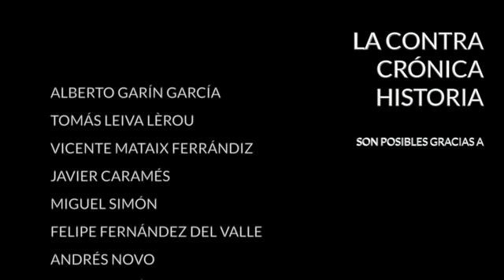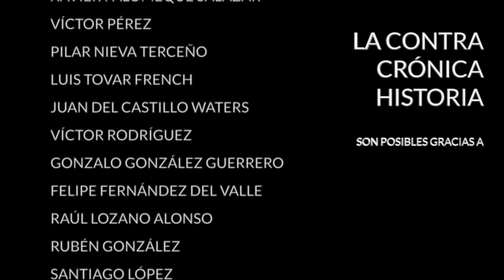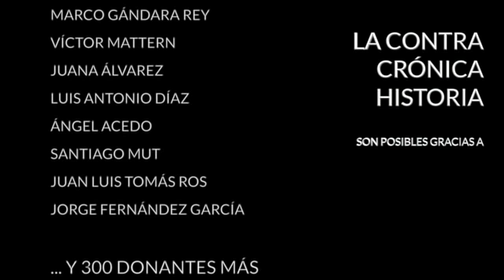Putin y su cita con la historia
El 24 de febrero de 2022 el ejército ruso entró en Ucrania con intención de invadir y ocupar el país. El conflicto entre rusos y ucranianos se arrastraba desde ocho años antes, desde 2014 concretamente, cuando tras una serie de protestas en Kiev contra el presidente Viktor Yanukovich, de tendencia prorrusa, la región de Crimea se separó de Ucrania, declaró su independencia y posteriormente votó a favor de la anexión a Rusia. Poco después estalló una guerra civil en la región del Donbás, donde surgieron dos pequeñas repúblicas, la de Donetsk y la de Lugansk, apoyadas ambas por el Kremlin. La situación en Crimea y en el Donbás pronto se estabilizó, pero la herida quedó abierta sin que nadie acertase a encontrarle una solución.

El presidente ruso, Vladimir Putin, dejó correr el tiempo manteniendo una postura de abierta hostilidad hacia su vecino del sur y, a finales de 2021, comenzó a concentrar tropas a lo largo de los 2.300 kilómetros de frontera que comparten los dos Estados. Putin defendía con ardor el irredentismo ruso dentro de Ucrania, cuestionaba públicamente la soberanía ucraniana, acusaba al Gobierno ucraniano de estar controlado por neonazis y se dolía por la persecución de los rusoparlantes en Ucrania. Junto a eso se quejaba amargamente del continuo avance de la OTAN hacia sus fronteras y exigía que le diesen garantías de que Ucrania no se iba a unir a la alianza.

La guerra de Ucrania, el conflicto militar más grave en Europa desde la segunda guerra mundial, tiene raíces históricas. De hecho, sin conocer la historia de Rusia simplemente no se puede entender. La historia reciente, es decir, las manifestaciones de Maidan, la anexión de Crimea, las repúblicas del Donbás nos ayudan a comprender los desencadenantes inmediatos de la contienda, pero es necesario ir más lejos y profundizar en la historia rusa desde tiempos de los zares para que todos los factores que condujeron a la invasión se pongan en el orden adecuado.

La historia de Rusia es convulsa y en ciertos periodos tormentosa. En La ContraHistoria hemos tenido ocasión de ver con más detalle la Rusia de los zares en dos capítulos que realicé hace un par de meses. Aquella Rusia se convirtió tras una revolución y una guerra civil muy sangrienta en la Unión Soviética, que implosionó en 1991 para dar lugar a la Rusia de nuestro tiempo, una república en origen democrática que ha ido derivando hacia un régimen personalista en torno a Vladimir Putin.

Podríamos pensar que Vladimir Putin ha perdido el juicio, un diagnóstico rápido, pero seguramente no el más certero. Recordemos que Putin no es un recién llegado, lleva dos décadas al frente de la presidencia. Durante buena parte de este tiempo no se ha comportado como un amenazante caudillo. Todo lo contrario. En Occidente llegó incluso a ser percibido como un reformador con quien se podía cooperar y hacer negocios. Para entender su modo de actuar hay que hacer arqueología en la historia de Rusia, un imperio que nunca ha dejado de serlo a pesar de los cambios en su denominación oficial. Entre el imperio del zar Nicolás I, la Unión Soviética de Leonid Brezhnev y la Rusia de Vladimir Putin hay más relación de la que parece. La guerra en Ucrania adquiere de este modo un significado mucho más profundo que se escapa a las interpretaciones coyunturales, simples y cortoplacistas que ignoran o no valoran en su justa medida los procesos históricos que hay detrás de todo gran acontecimiento.

En El ContraSello:
- Pedro I de Castilla "el cruel"
- El telón de acero

Bibliografía:
- "El nuevo zar: ascenso y reinado de Vladímir Putin" de Steven Lee Myers
- "Una muy breve historia de Rusia" de Geoffrey Hosking
- "Historia mínima de Rusia" de Rainer María Matos Franco
- "Historia de Rusia" de Sara Núñez de Prado Clavell

Encuentra mis libros en: